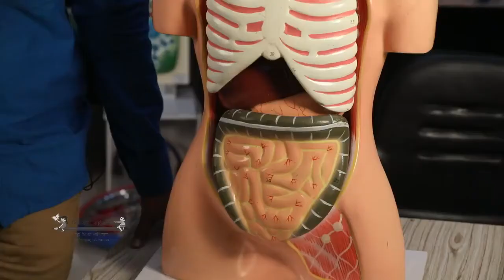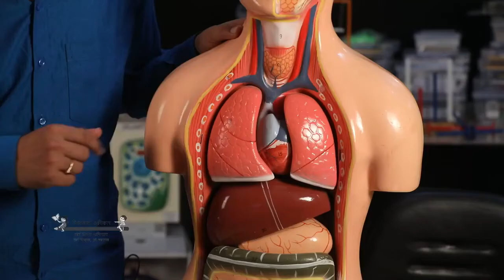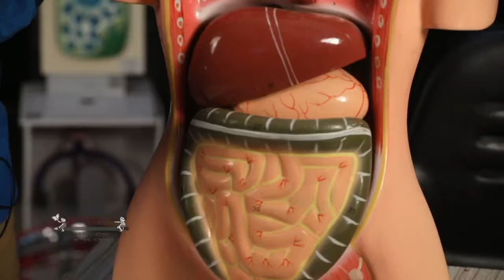विज्ञान प्रयोग क्रमांक - 83, , मानवी धडाचे मॉडेल, व्हिडीओ निर्मिती नाविन्यपूर्ण विज्ञान केंद्र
इयत्ता पाचवी ते आठवी साठी महत्त्वपूर्ण उपयोगी विज्ञान प्रयोग, नाविन्यपूर्ण विज्ञान केंद्र, सर्व शिक्षा अभियान महाराष्ट्र